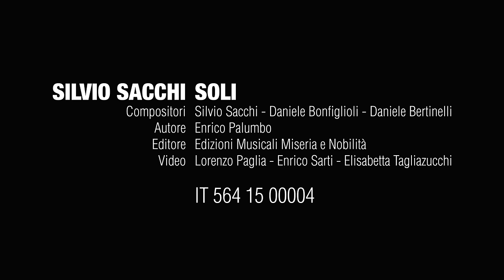Silvio Sacchi - Soli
Artista: Silvio Sacchi
Autore: Enrico Palumbo
Compositore: Silvio Sacchi - Daniele Bonfiglioli - Daniele Bertinelli
Direzione Artista: Maestro Adriano Pennino
Video: Lorenzo Paglia - Elisabetta Tagliazucchi - Enrico Sarti